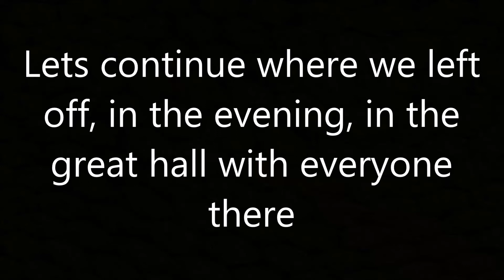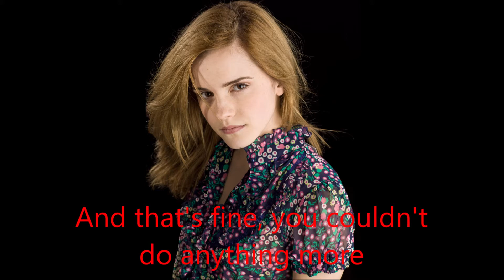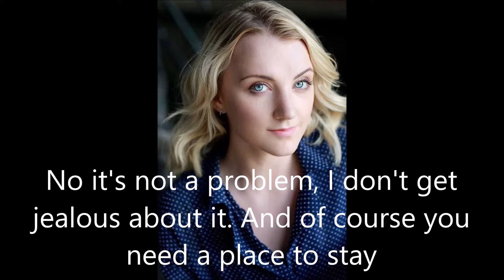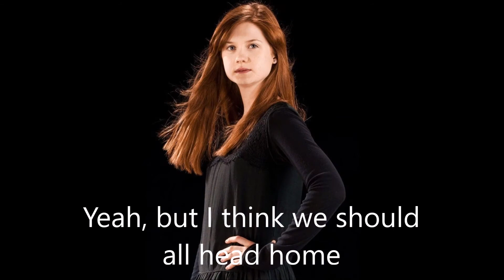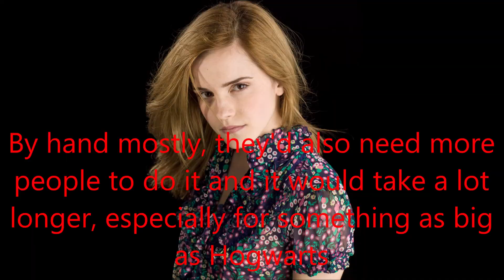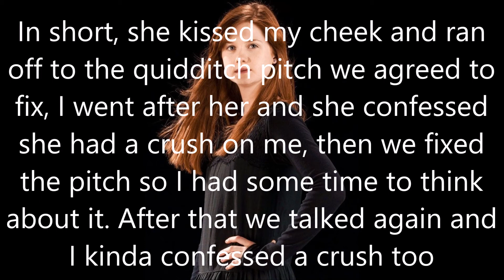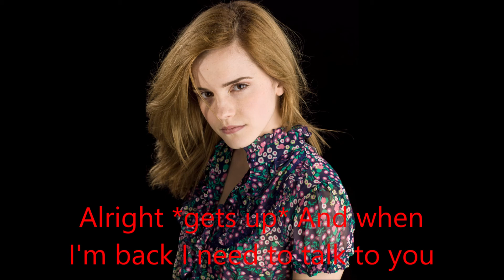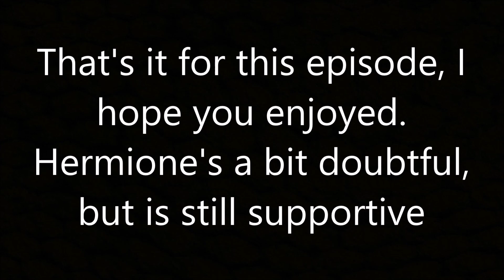Ginny and Luna - 7th Year #3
They're happy and not keeping it a secret